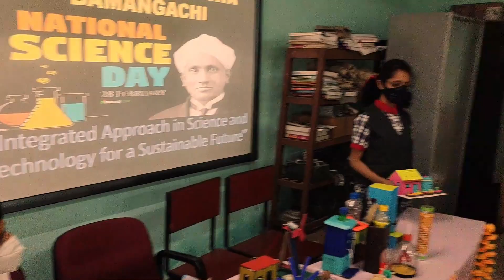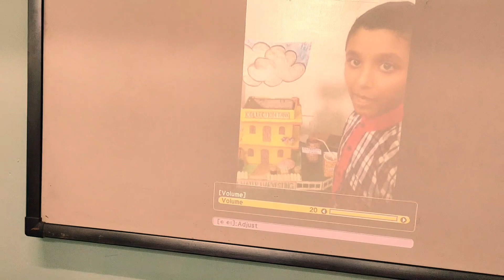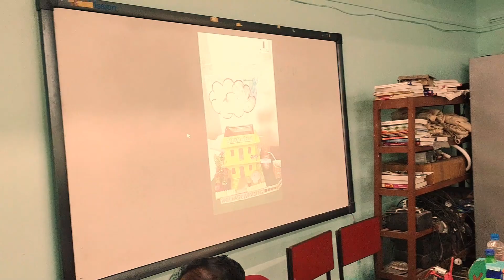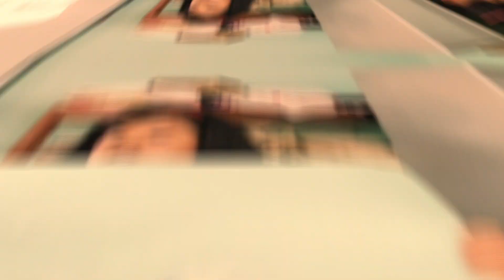NATIONAL SCIENCE DAY,2022 K.V. Bamangachi